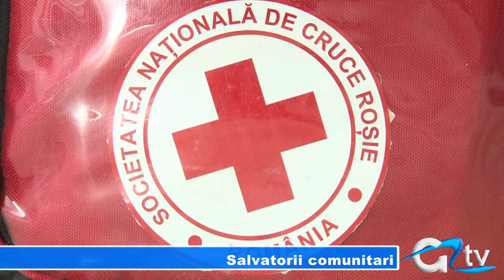SALVATORII COMUNITARI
Prin proiectul "Punct de prim-ajutor în zonele izolate", câte o familie din aceste localități aproape rupte de lume este instruită cum să acorde asistență medicală în caz de urgență. Familia de "salvatori comunitari" are rolul de a sprijini rezolvarea urgențelor minore din comunitate, și de a preveni agravarea situației în cazul unor urgențe majore, până la sosirea cadrelor medicale specializate.